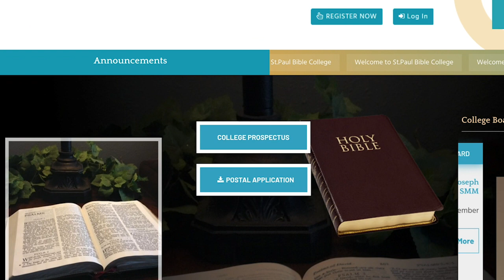St. Paul Bible College | PROMO | Online Bible College | CCBI | India